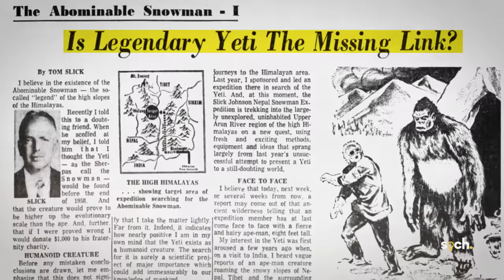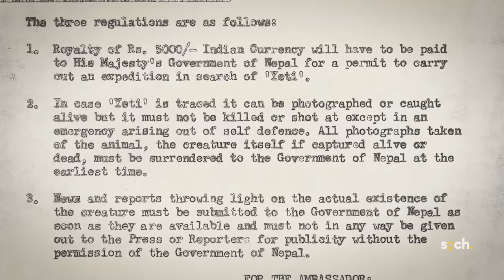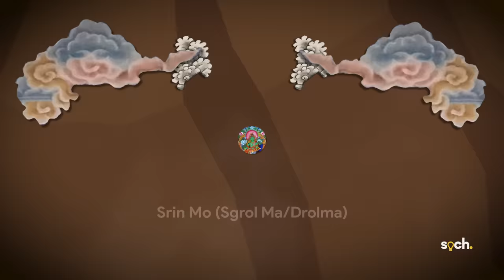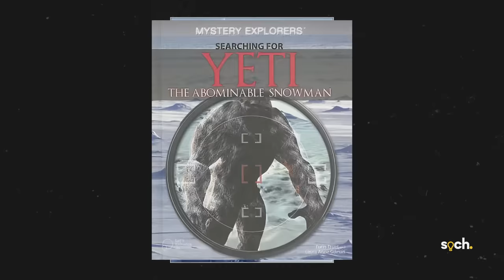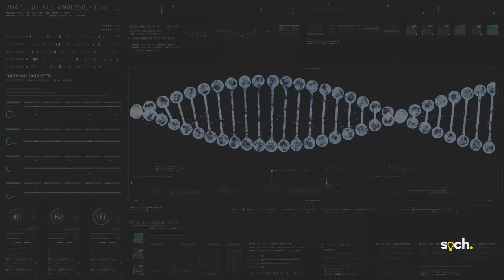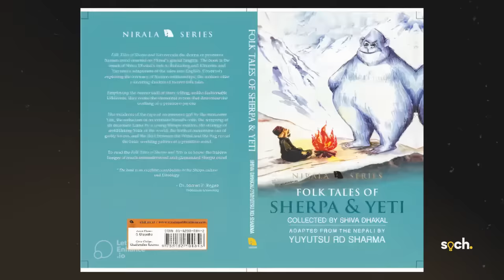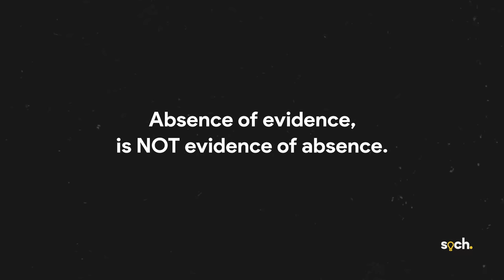Mystery of Yeti | Does it exist?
DOWNLOAD KUKUFM

A few years ago, the Indian Army tweeted pictures reportedly belonging to a Yeti, a strange creature that is believed to inhabit remote regions of the Himalayas. This was not the first time that evidence supposedly proving the existence of Yeti had been put forward. Since 1921, mountaineers and adventure-seekers have sought to come across a Yeti, and even hunt it, but they have ultimately been unsuccessful. However, numerous photographs of the strange creature and body parts reportedly belonging to Yetis have been recovered from the region. So, does that mean that Yetis exist? We examine the evidence and see if they hold up under scrutiny.

Markers
Introduction 00:00
History of the Yeti 01:38
Sherpa Folklore 02:09
The Abominable Snowman 05:52
Evidence 06:34
Evidence 1 Footprint Photographs 07:04
Evidence 2 Yeti Hand and Scalp 08:51
Evidence 3 Other Yeti Relics 11:03
Conclusion 12:58